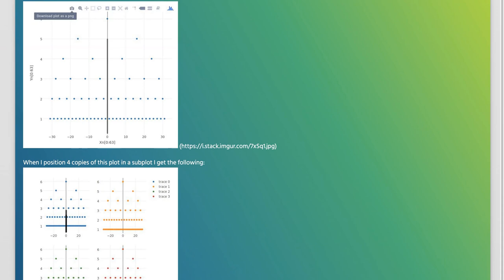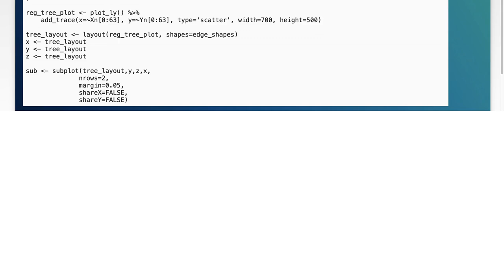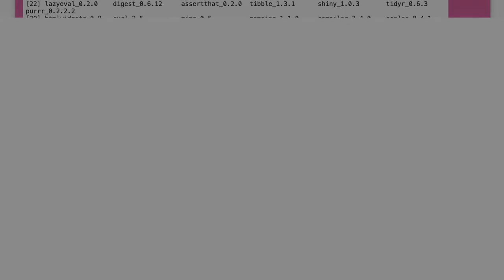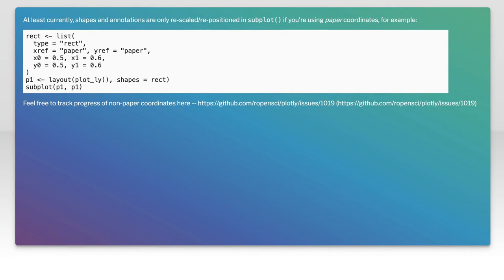How to Position Shapes in Plotly Subplots: A Step-by-Step Guide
In this video, we’ll explore the powerful capabilities of Plotly for creating stunning visualizations with subplots. Whether you're a data analyst, scientist, or just someone looking to enhance your data presentation skills, understanding how to position shapes within subplots is essential. Join us as we walk through a step-by-step guide, demonstrating how to effectively manipulate and customize shapes to elevate your visual storytelling.

Today's Topic: How to Position Shapes in Plotly Subplots: A Step-by-Step Guide

Related to: howtopositionshapes, plotlysubplots, step-by-stepguide,